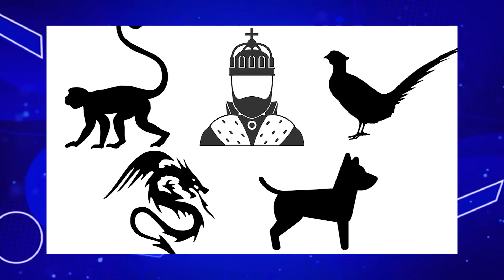ENTENDA TODOS OS ALMIRANTES DE TODAS AS ÉPOCAS EM ONE PIECE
⚡ Neste vídeo eu vou te mostrar todos os Almirantes do mais Fraco ao mais Forte.

➡️ Me siga no Instagram: @jovem_otaku_ofc

Um pouco do roteiro
Os Almirantes são a maior força militar do governo mundial, eles são um grupo de 3 marinheiros e são os mais fortes combatentes dentro de toda a estrutura do governo mundial. Por isso, os três homens são respeitados e temidos por todo o mundo, ao longo do tempo já tiveram várias gerações de Almirantes, você quer saber todos os Almirantes de todos os tempos em One Piece, então fica aqui comigo que é isso que eu vou te mostrar agora.

Gion Momousagi e Tokikake Chaton

E para começar eu não posso deixar de falar dos dois vice Almirantes, a Gion Momousagi e o Tokikake Chaton, esses dois marinheiros não são oficialmente almirantes na história, mas eles foram os candidatos mais qualificados para o cargo durante o Timeskip quando surgiram duas vagas depois da saída do Aokiji e da promoção do Akainu.

Inclusive um detalhe interessante é que a Momousagi foi inicialmente criada para realmente ser uma almirante, mas essa idéia não foi levada adiante.

A Momousagi e o Chaton, mesmo não sendo almirantes ainda possuem os seus codinomes assim como o deles, baseados em um animal e em uma cor, Momousagi significa coelho cor de pêssego e Chaton significa porco marrom.

Até agora aínda não vimos os poderes desses dois vice Almirantes, apenas vimos que a Momousagi é uma espadachim por possuir uma espada e também podemos dizer que eles são muito poderosos por terem sido candidatos a promoção de Almirantes, mesmo que não tenham conseguido o cargo.

Ryokugyu

E seguindo temos Aramaki, também chamado de Ryokugyu ou Touro Verde.

O Ryokugyu é um almirante da nova geração que alcançou seu posto junto com o Fujitora durante o timeskip de dois anos.

Ele comeu a fruta Mori Mori no Mi a Logia da floresta e das vegetações, o que permite ele criar, controlar e transformar todo seu corpo em uma vida vegetal.

Ryokugyu pode gerar grandes quantidades de plantas de qualquer lugar do seu corpo para criar ataques esmagadores em larga escala, ao atacar os Piratas das Feras, ele transformou seus dedos em galhos de árvores afiados e os cresceu para perfurar dezenas de inimigos com facilidade.

Além disso, as plantas do Ryokugyu podem absorver rapidamente qualquer líquido que tocam, até mesmo de seres vivos, desidratando qualquer um com suas raízes e deixando eles secos e murchos.

Essa habilidade ainda faz com que o Ryokugyu não precise comer, já que ele pode sugar seus nutrientes de qualquer ser vivo que ele quiser.

Esse poder torna o Ryokugyu uma terrível ameaça da natureza.

Fujitora

E se o Ryokugyu é uma ameaça, o Fujitora não fica atrás.

Com o codinome de Tigre Roxo o Fujitora é um dos mais novos almirantes que foi promovido para o cargo junto com o Ryokugyu.

Ele é uma das pessoas mais poderosas do mundo sendo um dos combatentes mais poderosos de todo Governo Mundial. Conforme observado pelo Doflamingo, o Fujitora junto com o Ryokugyu são conhecidos como "monstros poderosos" dos fuzileiros navais, um título que fala muito sobre ele.

Fujitora comeu a Zushi Zushi no Mi, uma akuma no Mi do tipo Paramecia que por meio de sua espada permite ele manipular as forças gravitacionais em sua volta.

O Fujitora pode aumentar drasticamente a gravidade em torno do seu oponente, mantendo eles no chão e dificultando sua movimentação, a pressão é tão forte que chega até mesmo a criar gigantes crateras no solo.

Ele também pode usar a gravidade para puxar objetos diretamente para si, com o seu campo de gravidade se estendendo pelo espaço, sendo capaz até mesmo de puxar meteoro do universo.

Bom se o Fujitora pode aumentar a gravidade ele também pode...